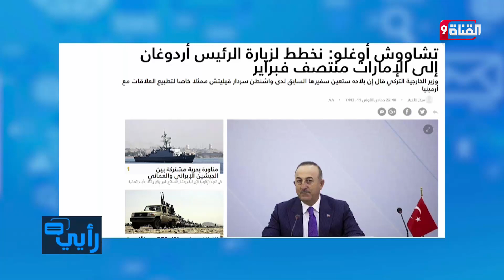محمد بن راشد يلتقي وزير الخارجية التركي في الإمارات.. فماذا ناقشا؟